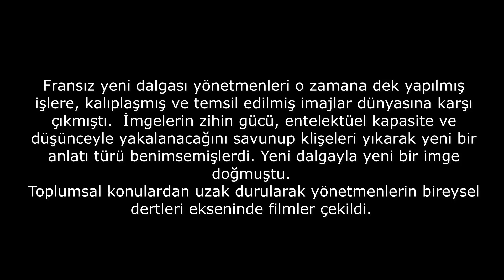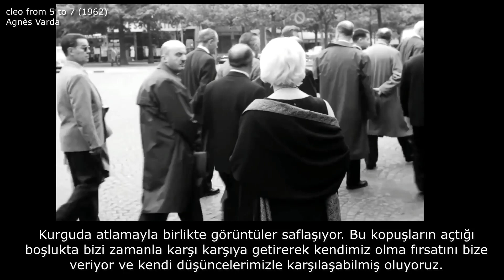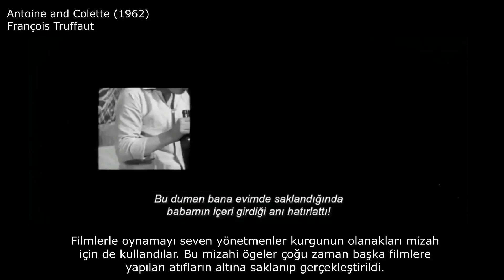Fransız Yeni Dalgası Özellikleri (video essay)